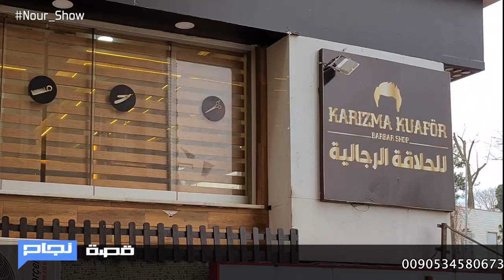قصة نجاح - صالون الحلاقة الرجالي السوري الشهير في مدينة إسطنبول KARIZMA KUAFÖR (Berber)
قصة نجاح - صالون الحلاقة الرجالي السوري الشهير في مدينة إسطنبول KARIZMA KUAFÖR